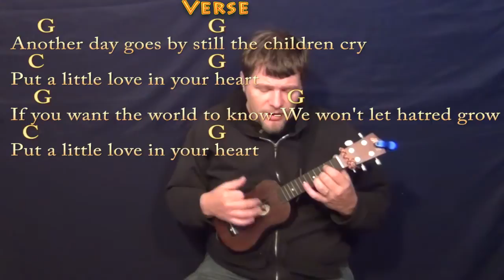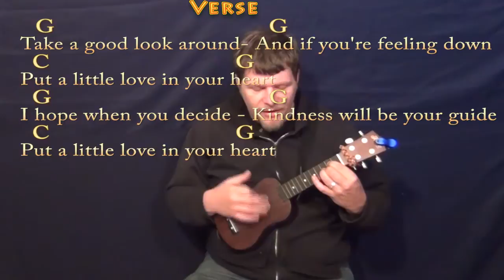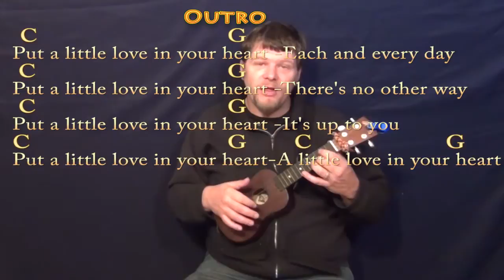Put A Little Love In Your Heart - Ukulele Cover Lesson in G with Chords/Lyrics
Cover Lesson on Put a Little Love In Your Heart with chords and lyrics ;) Woohootiehoo and Best of luck! JAMTRACKS